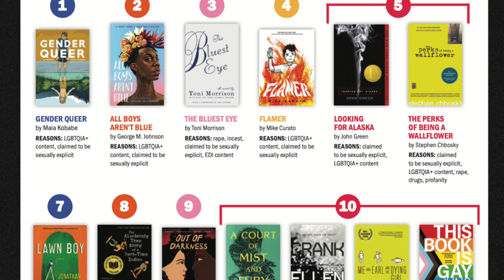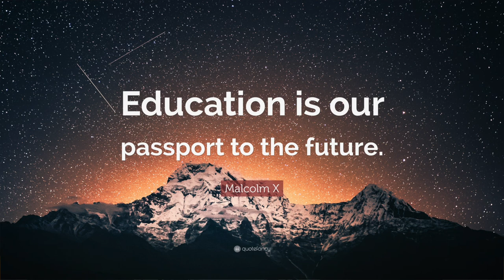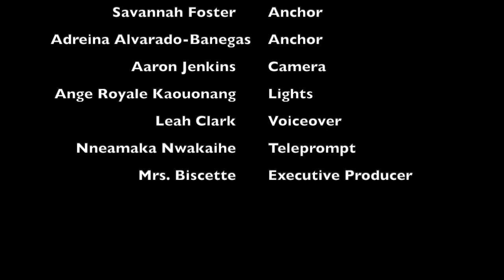Den News Episode 2 SY23-24